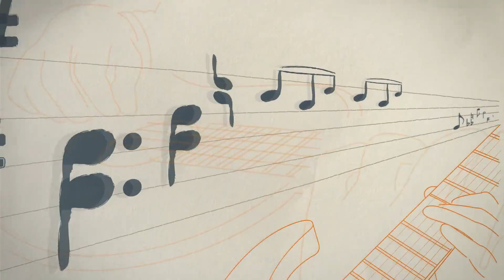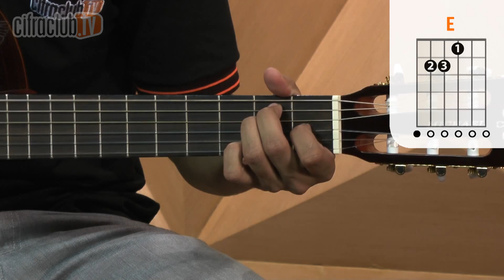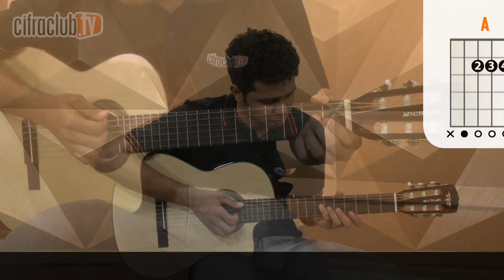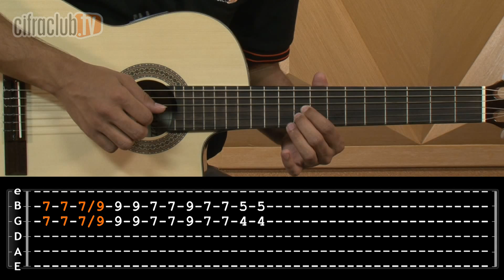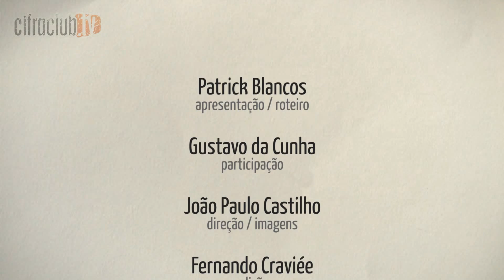Enquanto Houver Sol - Titãs (aula de violão)